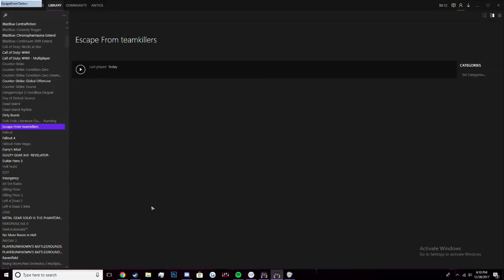battlefield but pubg